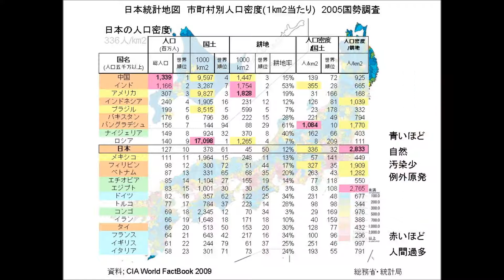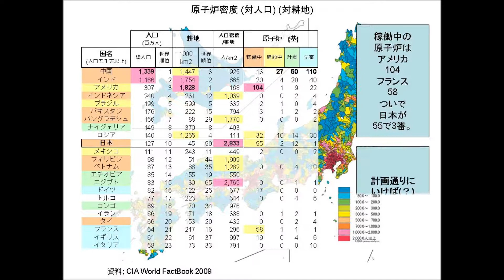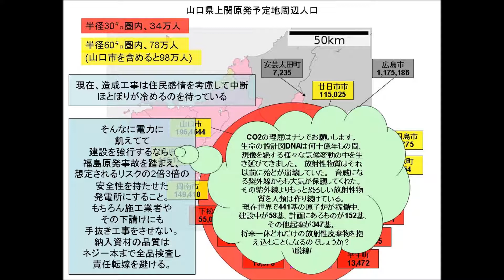日本列島と地震と原発と 1 (Nuke and Japan)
太平洋Ring of Fire の端っこに湯葉の如く咲いた美しい日本列島。
多くの人口を育んだ豊穣な島。
みんなでトーキョさIKZO、でWANNABE 都会っ子。
そしてみんなでもっと豊かさと繁栄を求め、科学と技術の子。
オソマツ。

注)　「ウー、貼付けている表にエラーがありました。アー、ほおって置いても差し支えないレベルのエラーで、ウー、直ちに影響はありませんが、エー、後日差し替えをうｐした方が良いのではないかと、オー、認識するのが妥当ではないかと思っている次第でございます。」

[Audio track]
"Ring of Fire" Jonny Cash
"鉄腕アトム (Astro Boy)" OP

[Data source]
CIA World Factbook 2009
J-SHIA, USGIS,
US-EIA, IAEA